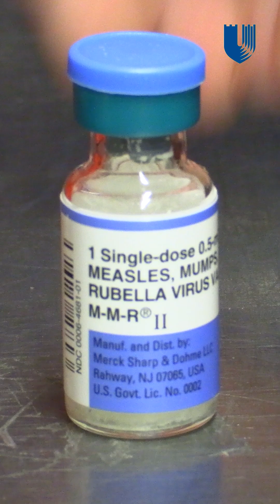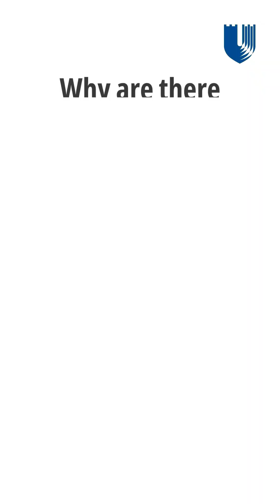Is It Safe to Travel? Measles Outbreaks Explained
As the summer travel season kicks off, you may wonder: Is it safe for my family to travel to areas experiencing measles outbreaks?

Measles outbreaks have been reported in 34 states - including nearby Virginia and Tennessee - as of June 12. There are currently no cases reported in North Carolina.

Pediatric infectious diseases specialist Dr. Ibukun Kalu answers some of the most common questions from families about protecting children from measles.